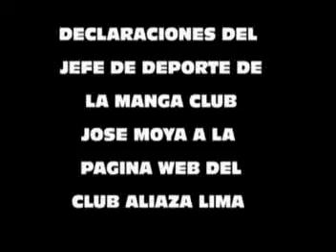DECLARACIONES PARA LA PAGINA WEB DE ALIANZA LIMA DE JOSE MOYA JEFE DE DEPORTE DE LA MANGA CLUB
JOSE MOYA JEFE DEPORTIVO DE LA MANGA CLUB